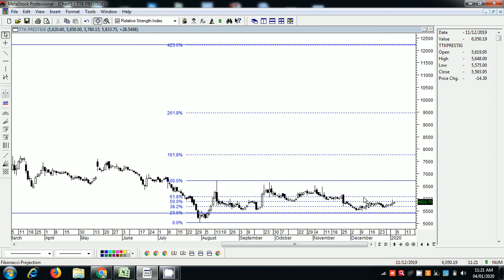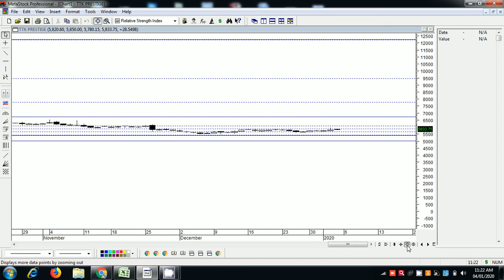FIBO 8 TTK Prestige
pyramid advisory…..twitter